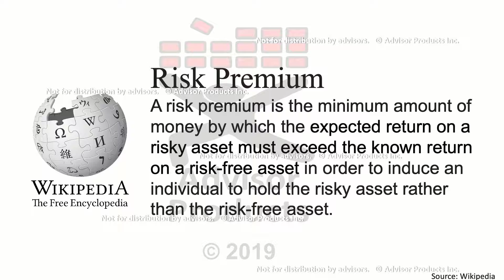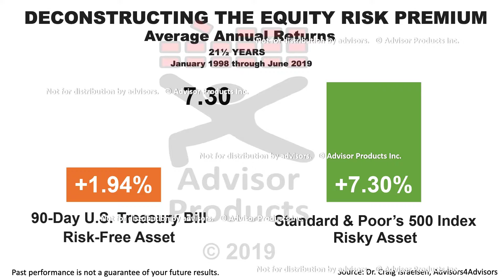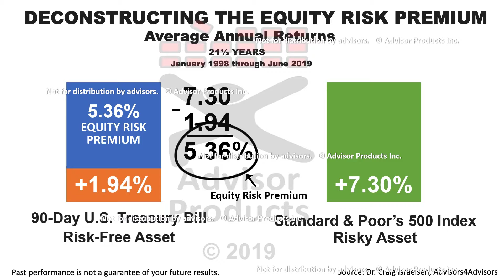When Stocks Plunged Aug 5, This Video Was Posted On Advisor Products Websites 20190805